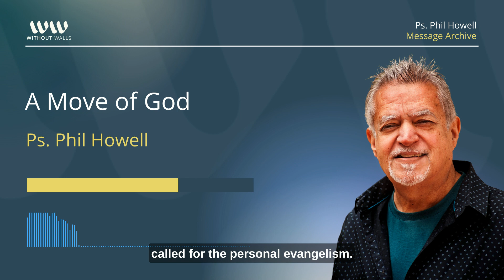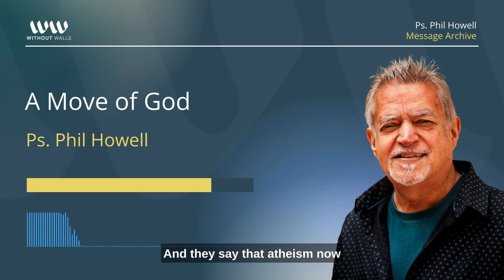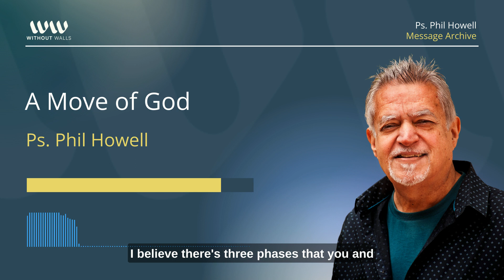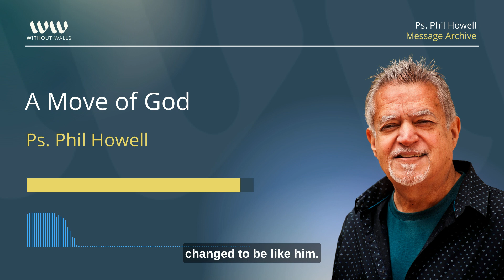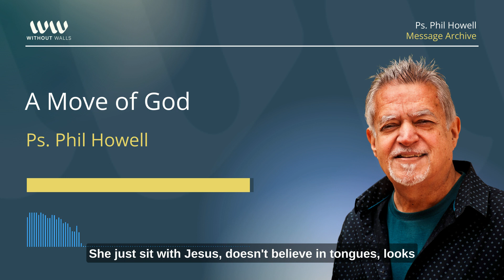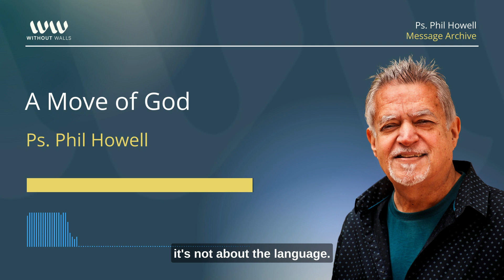2010 03 07 A Move of God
Ps Phil Howell